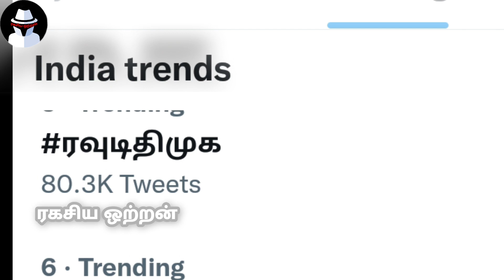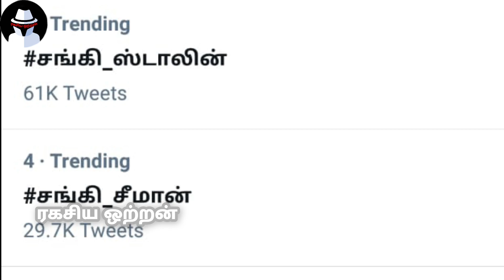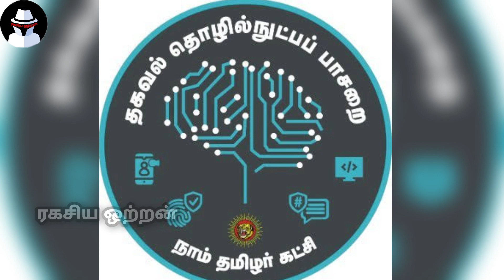சீமானின் பெயரை கெடுக்க அசுர பலத்துடன் களமிறங்கிய திமுக ஐடி விங்! என்ன செய்ய போகிறது நாதக ஐடி விங்|RO